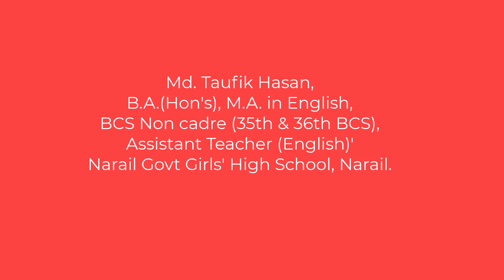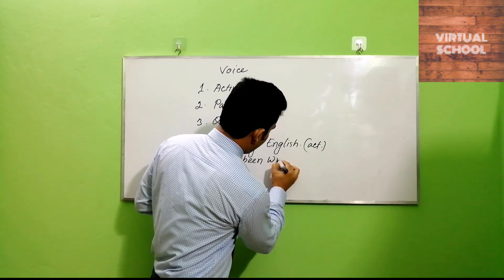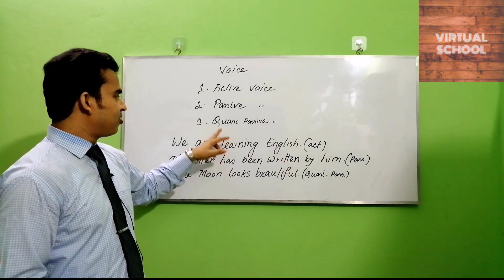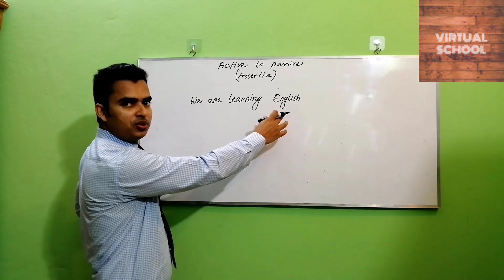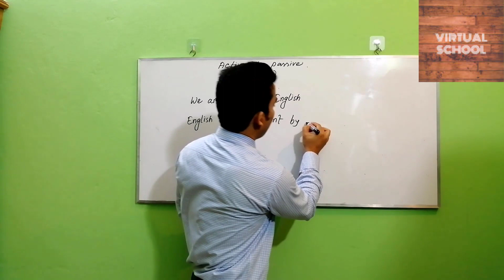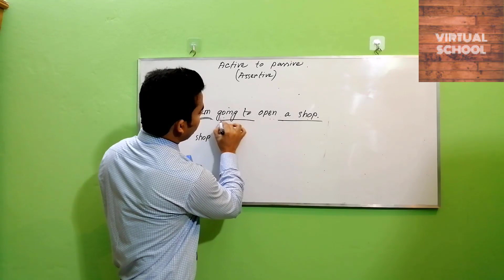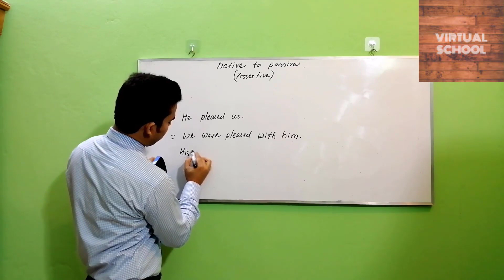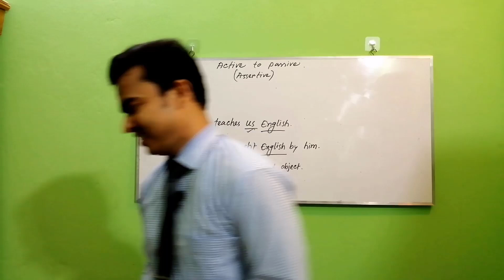Voice Change, Taufik Sir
Voice change is one of the most significant topics of English grammar. Knowing voice change is very important for both speaking and written English. This video will greatly help the learners know & use voice properly. Proper uses of voice make one's English better. Here you will find details about voice, its definition, classifications, way of changing and so on.